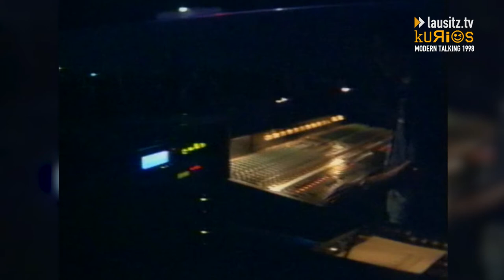lausitz.tv kurios - 1998 Modern Talking in der Cottbuser Messehalle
Wir haben mal wieder ein wenig in unserem Archiv gekramt. Wir gehen mit euch zurück in das Jahr 1998.
Das Jahr in dem Berti Vogts als Bundestrainer der Fußballnationalmannschaft zurücktrat, die Grünen in ihrem Wahlprogramm für eine Anhebung des Benzinpreises auf fünf D-Mark pro Liter pledierten und das Jahr in dem Modern Talking in der Cottbuser Messehalle die Cottbuser aus den Latschen kippen lies.